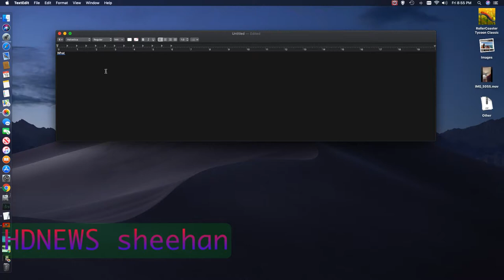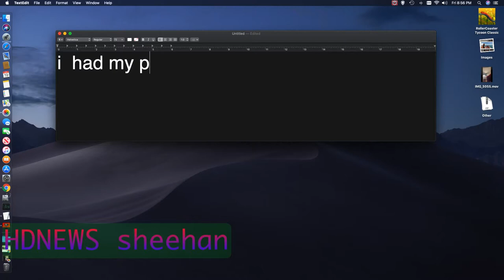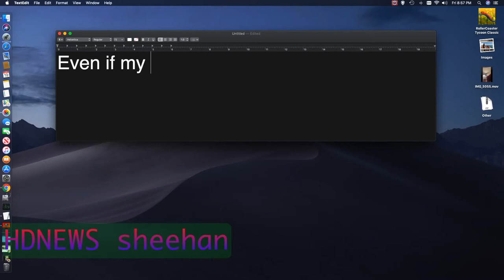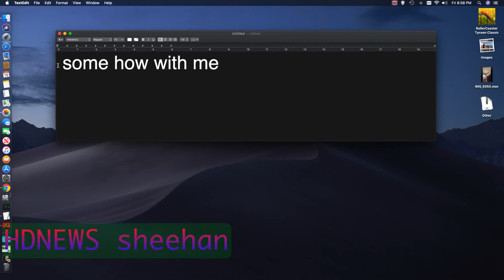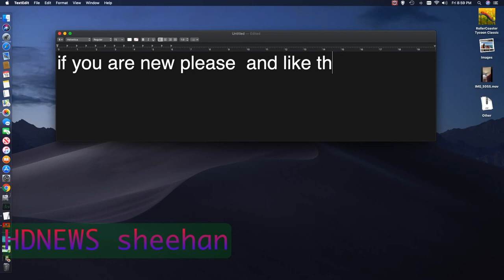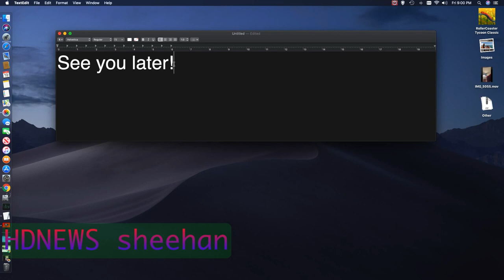I lost by pay card and waiting to get a new one! APRIL 19 2019 HDNEWS tech